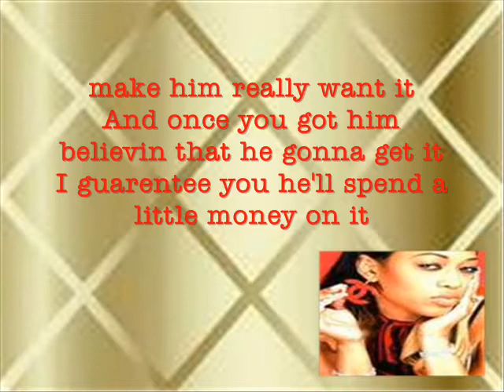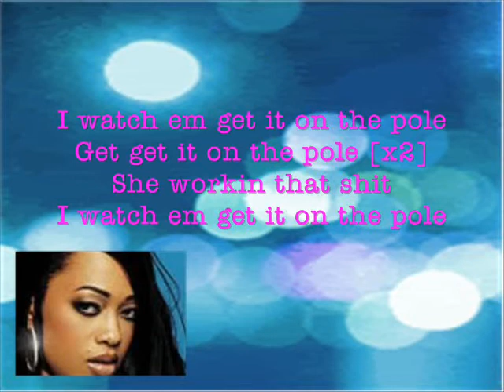Trina - My Bitches (Lyrics)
It's all in tha Title Lolz